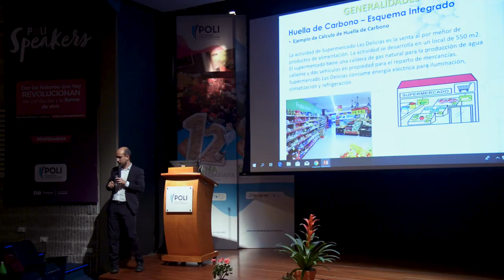Taller Huella de Carbono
Nuestra comunidad se encuentra en constante aprendizaje y actualización de temas importantes a nivel global, con el fin de que mejoren continuamente sus comportamientos en pro de su entorno y la sociedad.